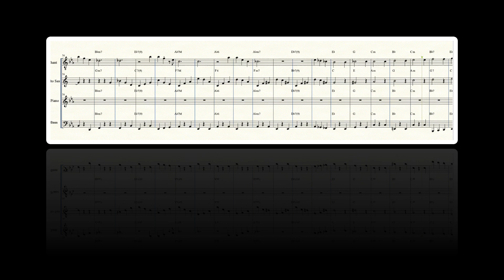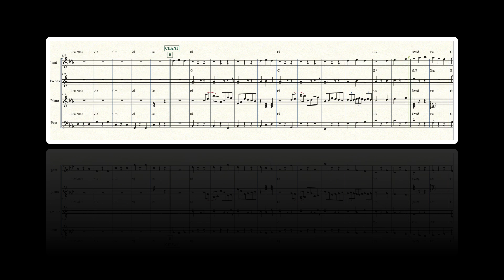Sous le ciel de Paris